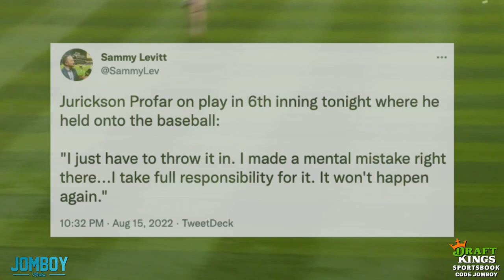Padres talk to Profar after he allows runner to advance, a breakdown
1-800-GAMBLER (IL/IN/MI/NJ/PA/WV/WY), 1-800-NEXT STEP (AZ), 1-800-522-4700 (CO/NH), 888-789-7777/ (CT), 1-800-BETS OFF (IA), 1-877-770-STOP (7867) (LA), visit OPGR.org (OR), call/text TN REDLINE 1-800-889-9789 (TN), or 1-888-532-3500 (VA).

Jomboy Media
Midtown Station